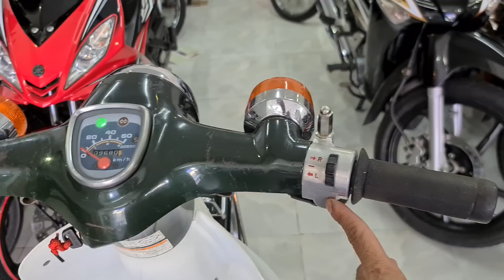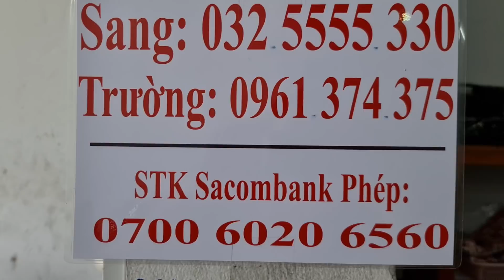Cup 50 DX 2002 Quá đẹp